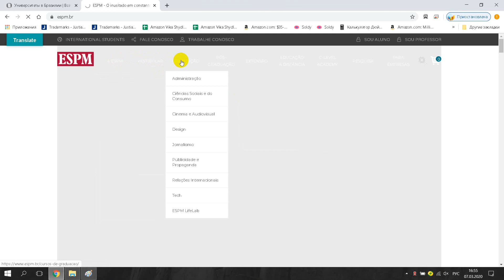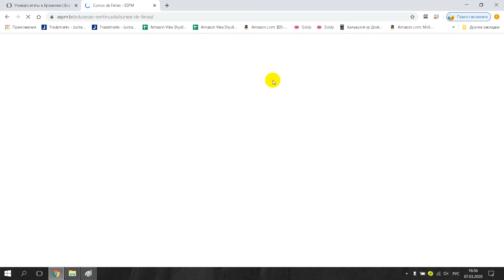Escola Superior de Propaganda e Marketing ESPM